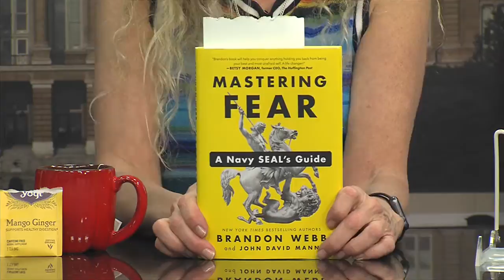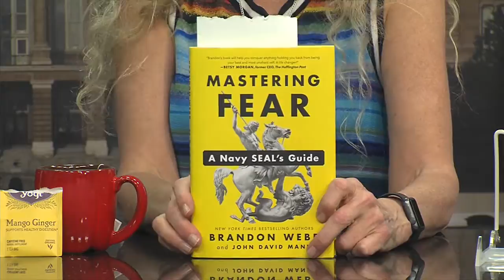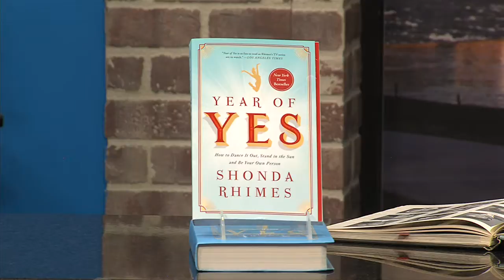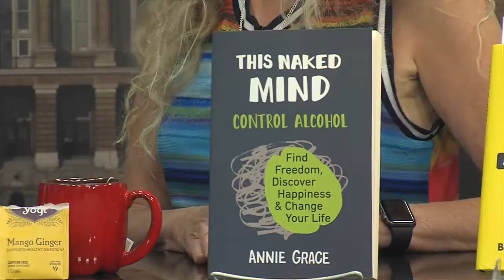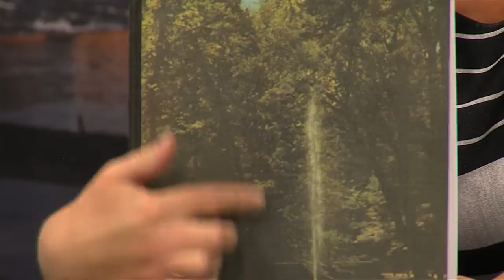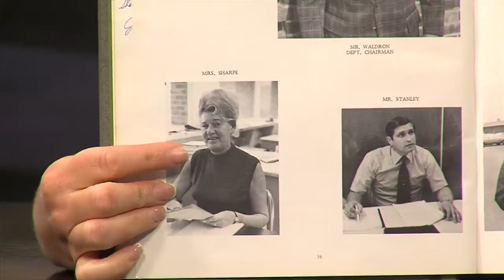Fork in the Road - August 30, 2018